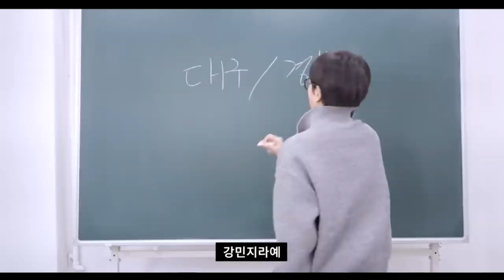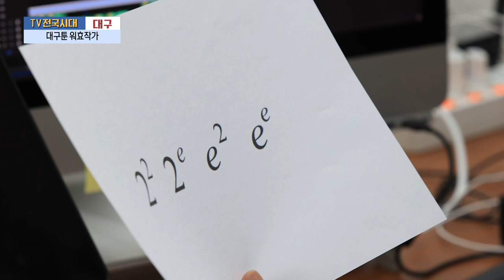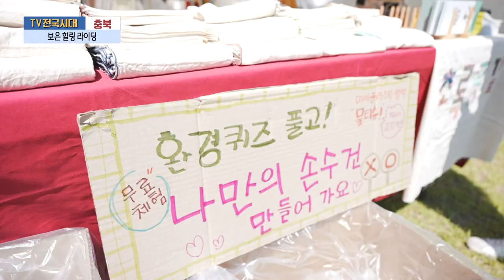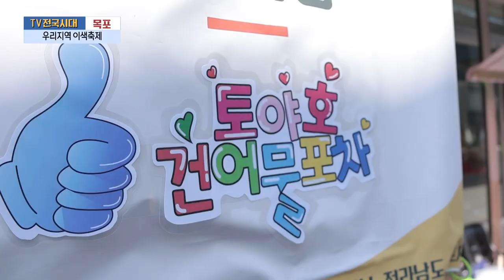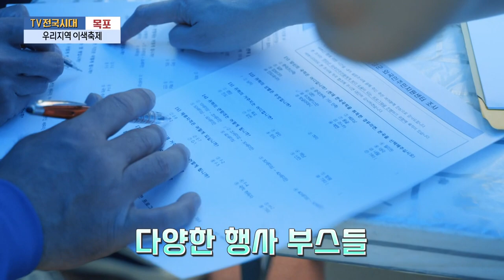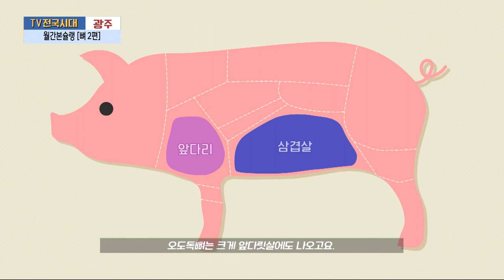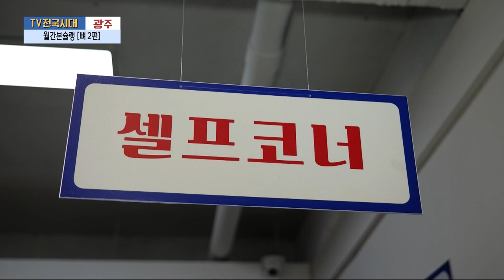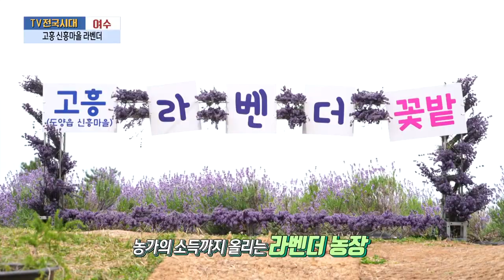[TV전국시대] 6월24일(월) 전체방송 다시보기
6월24일(월)

대구-대구툰 워효작가
충북-보은 힐링 라이딩
목포-우리지역 이색축제
광주-월간본슐랭 [뼈 2편]
여수-고흥 신흥마을 라벤더